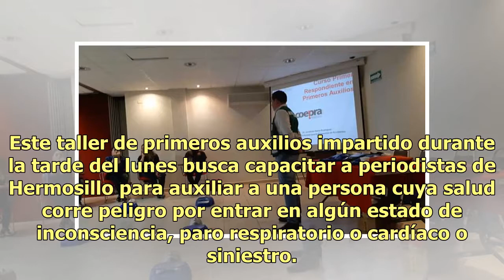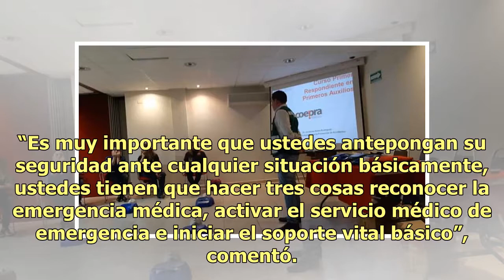Imparten curso de primeros auxilios a periodistas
Suscríbete ahora a nuestro newsletter HERMOSILLO, SON.- Imparten curso de Primeros Auxilios a periodistas en las instalaciones del Centro de Capacitación para la Salud (CCS) impartido por la Comisión Estatal de Prevención de Accidentes (Coepra). Este taller de primeros auxilios impartido durante la ...